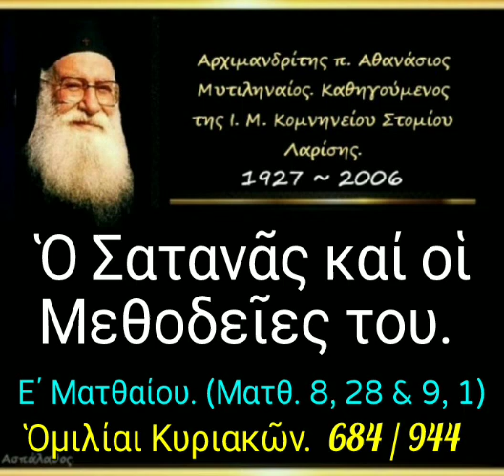Ὁ Σατανᾶς καί οἱ Μεθοδεῖες του. Ὁμιλίαι Κυριακῶν. 684/944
► Κατηγορία :
Ὁμιλίαι Κυριακῶν.

► Ὁμιλία - 684

07-07-96

Ε΄ Ματθαίου
(Ματθ. 8, 28 - 9,1)

Ὁ Σατανᾶς καί οἱ Μεθοδεῖες του. (δ. 28')